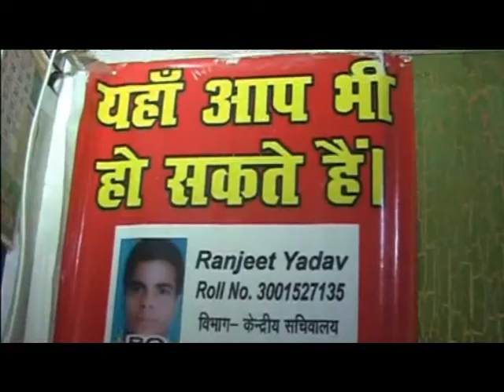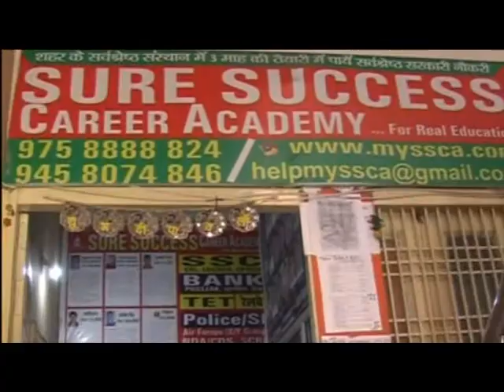फिरोजाबाद के कोहिनूर रोड पर एक महिला ने अपने पड़ोस में रहने वाले एक युवक पर आरोप लगाया है कि अपने पै